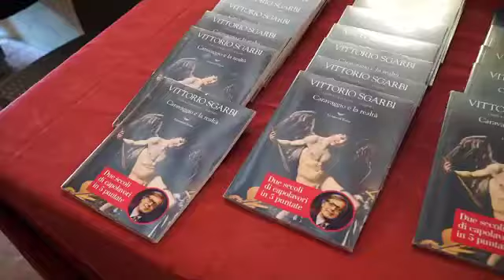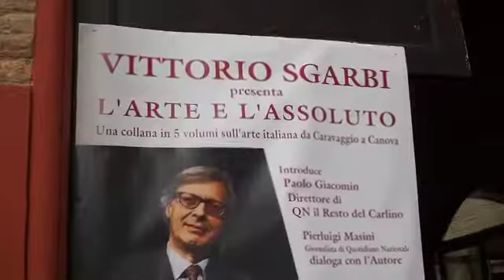Amministrative 2019, Vittorio Sgarbi: ”Ferrara ad una svolta”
“Ferrara è pronta per una svolta”. Ne è convinto Vittorio Sgarbi che con la sua lista ‘Rinascimento’ appoggia Alan Fabbri, candidato sindaco di Ferrara per il Centro Destra. Il critico d’arte ferrarese questa mattina era in città per presentare il primo di cinque volumi sull’arte italiana ‘L’Arte e l’Assoluto’ a Palazzo della Racchetta